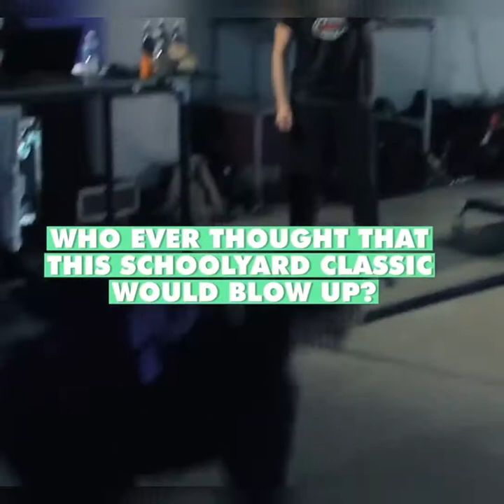الرياضة التالية التي يجب أن تجربها